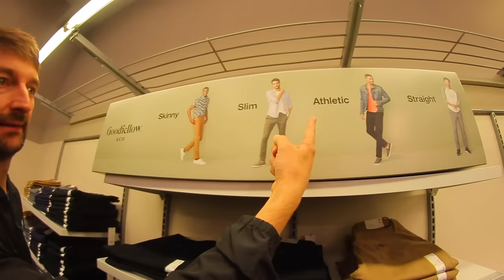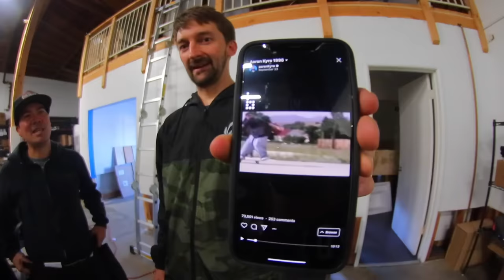THE 90'S WILL NEVER DIE! LOST TAPES:EP 1 AARON KYRO 1996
Join the Braille Army and put yourself on the World Skateboarding Map!

Get the best skateboarding lesson plan ever made - Skateboarding Made Simple